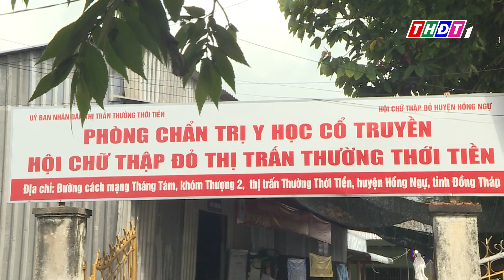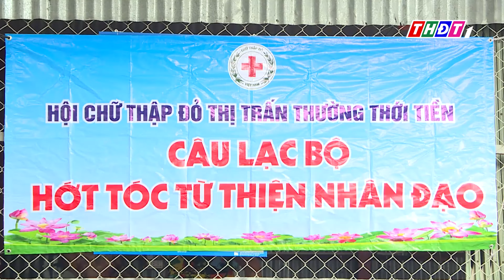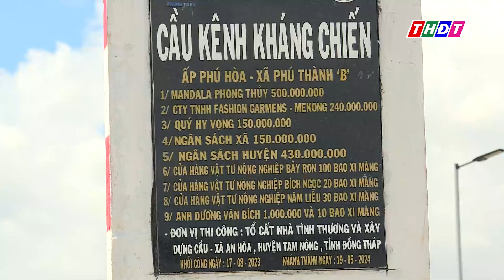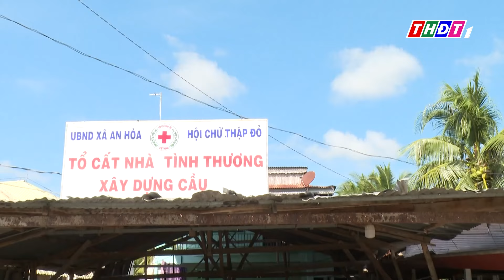Ấm lòng Câu lạc bộ hớt tóc 0 đồng | Nhân đạo chia sẻ yêu thương - 28/10/2024 | THDT